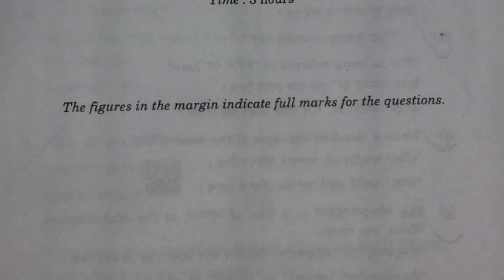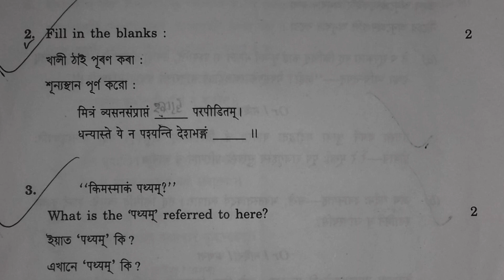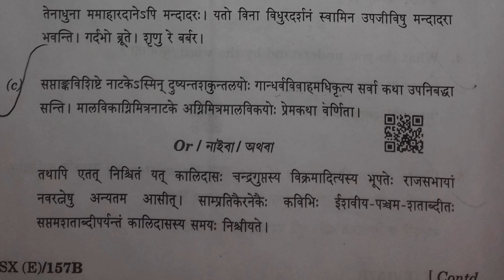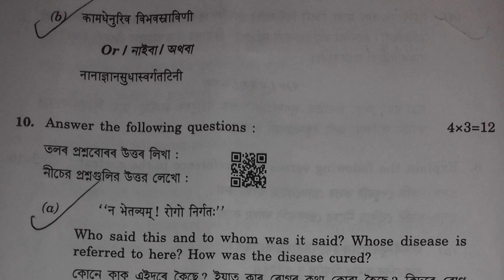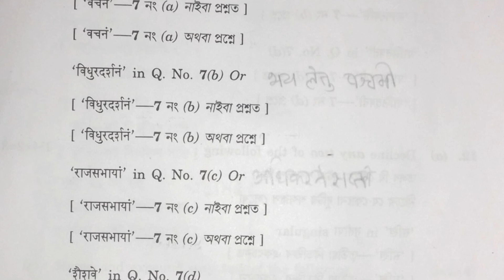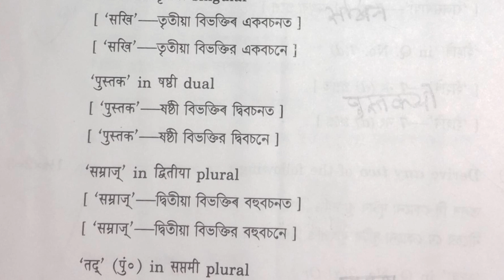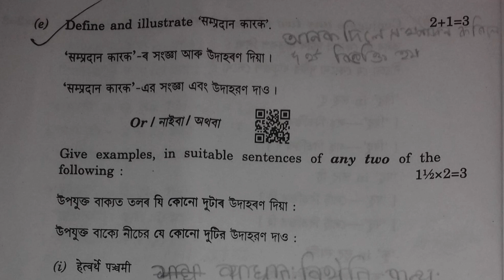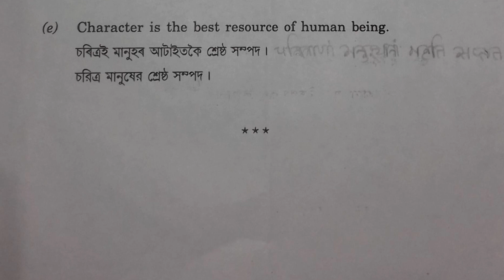HSLC EXAM | HSLC EXAM 2024 SANSKRIT QUESTION PAPER | SEBA HSLC EXAM SANSKRIT QUESTION PAPER